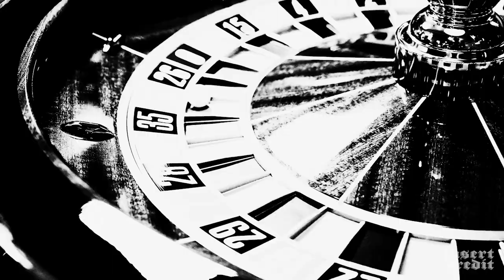Insert Credit Show 202 - Sincerely Sony Imagesoft, with Vincent Diamante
Insert Credit Co-Founder and legendary video game music composer Vincent Diamante joins the panel to cover the Playstation conference, Frank Cifaldi’s necromancy of Clippy, and Daft Williams. Original music by Kurt Feldman.

0. Intro (00:00)
1. Since we’re recording on Dreamcast Day, what are your favorite Dreamcast memories? (03:23)
2. What are the coolest ways to use specific instruments in a video game soundtrack? (09:12)
3. What are the most interesting risk/reward mechanics in video games? (13:06)
4. Which video game character would give the best deep tissue massage? (18:22)
5. Improv Zone: Sony Keynote (22:33)
6. Dirtbag Dilson asks: What is the most out of touch with reality game design idea you’ve ever heard? (28:09)
7. Design a video game about the Nintendo 64 kid. (33:46)
8. What is the most hellish assignment you can imagine for a video game composer? (36:54)
9. Which video game set pieces would make the best Lego sets? (41:17)
10. Who is the John Williams of video games? (46:26)
LIGHTNING ROUND: Name That Game Tune (51:01)
Recommendations and Outro (59:48)